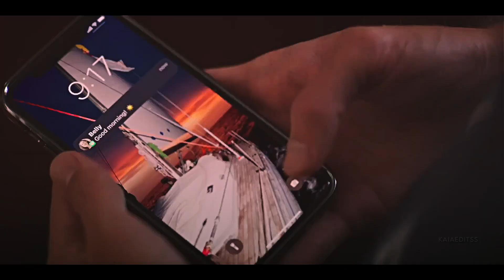Belly and Conrad || What was I made for?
Hey guys it's Kaiaeditss back with another video. I'm dropping this video right before Season 2 premieres. I can't wait!! I've spent a very long time making this edit. Belly and Conrad are endgame to me! I can't wait to watch The Summer I Turned Pretty on Prime Video on July 14th! It will mean the world to me. Again, thank you so much! I am going to start posting once a week. Whether it be shorts or actual YouTube videos. Thank you, guys, for your patience! I love yall!

If you have any requests, please leave them in the comments and I'll respond to you!

People: Belly and Conrad (Lola Tung & Chris Briney)
Movie/Tv Show: The Summer I Turned Pretty
Where to watch: Prime Video
Song: What was I made for by Billie Eilish

~Kaiaeditss